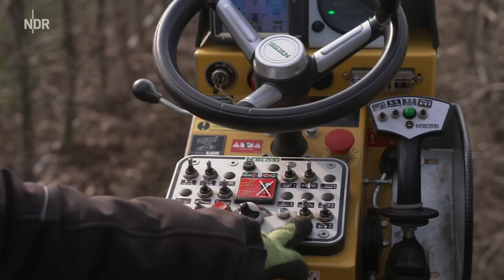Ollis perfekter Obstbaumschnitt in der Apfelplantage | Folge 10 | NDR auf'm Land mit Olli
In Hamburg-Francop im Alten Land ist Hochsaison für den Apfelbaumschnitt. Obstbauer Olli Blohm hat mit seinen 50000 Bäumen eine Menge zu tun.

Seit November schneidet er sie auf seiner Plantage. Dabei müssen die Bäume die richtige Struktur bekommen, damit sie jedes Jahr immer mehr Äpfel hervorbringen. In den Vollertrag kommt ein Apfelbaum erst im siebten Jahr mit etwa 140 Früchten.

Ein ideal geschnittener Obstbaum sieht aus wie ein Tannenbaum, sagt Olli. Nach unten hin breiter und nach oben hin spitz zulaufend, damit die Sonne einfallen kann. Sonne ist nämlich wichtig für die Bildung der Blütenknospen.

Der 36-Jährige liebt diese Arbeit. Sein Vater kümmert sich dagegen mehr um die Pflegearbeiten mit dem Trecker und häckselt die runtergeschnittenen Äste. Olli ist darüber ganz froh, denn wie sein Vater an den Bäumen „rumschnippelt“, ist nicht seine Schnitt-Philosophie.
Autor: Stefan Weisse (DM-Film)
Redaktion: Susanne Dobke